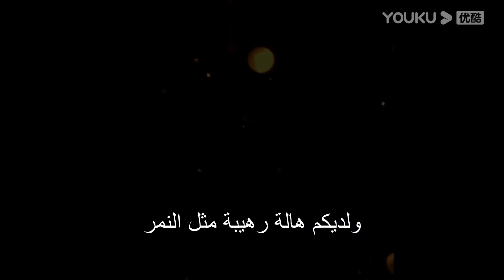طرائف من بركات ليلة رأس السنة الجديدة في مسلسل "النور بعد الليل القاتم"｜YOUKU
【النور بعد الليل القاتم】من أجل فهم وإنقاذ العالم الذي عذبته حكم الشيطاني تان تاي جين، بذلت لي سو سو، ابنة طائفة هنغ يانغ، جهدا يائسا للعودة إلى تجسد يه شي وو، الابنة الصغرى لعائلة يه، خمسة منذ مائة عام، لمنع الأفكار الشريرة من تآكل أزياءها بالكامل، أصبح بروتون تان تاي جين إلها شيطانيا. بشكل غير متوقع، كان تان تاي جين هو زوج يه شي وو، وأصبح الاثنان في حالة حب تدريجيا.في النهاية، أثبتت لي سو سو نفسها وغير مصير تان تاي جين والعالم. بعد أن فقد حبه، بحث تان تاي جين عن روح لي سو سو لمدة خمسمائة عام على ضفاف العالم الآخر. وقد أنقذه شيان من عندما كان على وشك الموت. ومنذ ذلك الحين، أصبح تلميذا لشيان من. لقد تغير ليكون لطيفا، وسحره أكثر. التقى لي سو سو مرة أخرى. تماما كما كسر الاثنان المرآة ولم شملهما، لا يزال جسد جنين الشيطان الخاص بتان تاي جين يثير النقد والطمع، وكانت العوالم الثلاثة في خطر مرة أخرى. في مواجهة المصير القاسي، كان الشخصان اللذان أحبا بعضهما البعض في كثير من سوء الفهم، وفي النهاية ارتبطا، أصبح أحدهما إلها والآخر أصبح شيطانا، وقلبوا الأمور معا ومنعوا أزمة الانقراض.

 الممثلون: لوه يون شي/باي لو/ تشين دو لنغ/دينغ وي/صن تشين ني/ غينغ يي تينغ/ يو بو/هوانغ هاي بينغ/ تشنغ غو لين/زانغ زي شي/وانغ يي في/شياو شون ياو/وانغ شي شاو/ تشين بو هاو